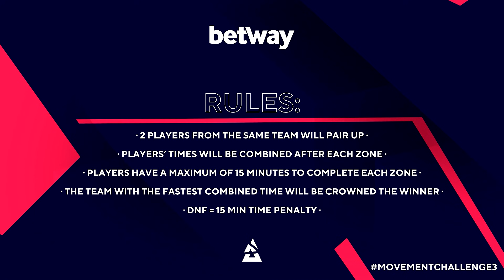BETWAY MADE MY MODEL BIGGER! 😡 - Betway Movement Challenge 3.0: FaZe Clan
Get ready for FaZe karrigan and FaZe Twistzz to  step up to the new Betway Movement Challenge 3.0 for a chance to show off their best movement skills in CS:GO!

Of course first they have to get the timings right, and maybe get their excessive sweating under control 😂